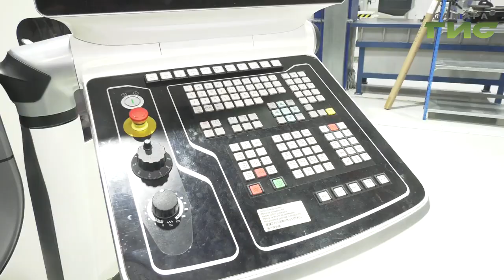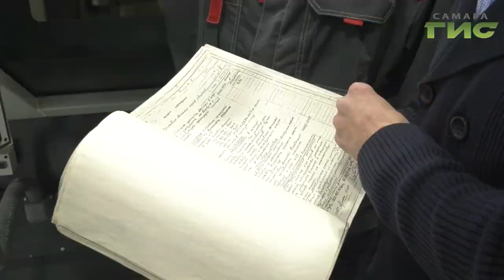Смотрите какие кадры. На заводе "Кузнецов" рассказали о новых стандартах подготовки рабочих